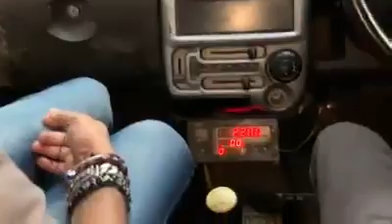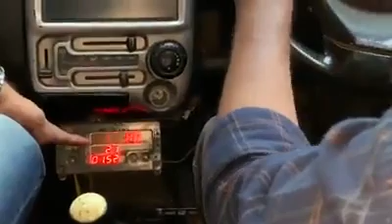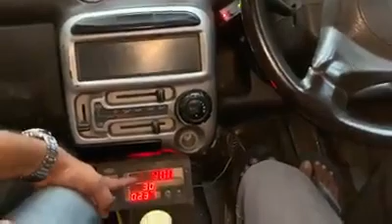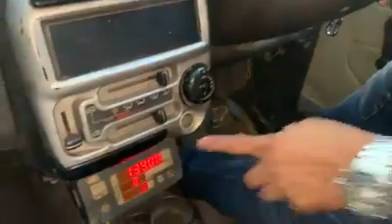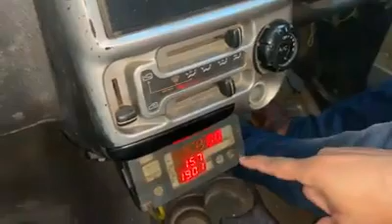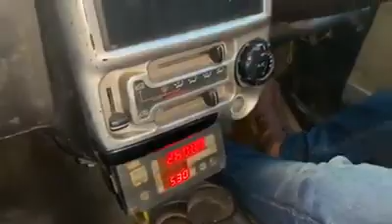Nitin nandgaonkar ne kiya taxi metre fraud ka pardafash Mumbai mai 95% taxi hai fraud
सावधान मुंबई सर्वात मोठा खुलासा करतोय
उद्या पासून बटनवाली टॅक्सी दिसली रे दिसली तोडणार.
मुंबईच्या रस्त्यावर काचाच काचा दिसतील जर मला टॅक्सी मध्ये बटन आढळून आले तर ...
दादर टर्मिनल वरच्या सर्व टॅक्सी बटनवाल्या .
मिटर मध्ये बटन लावून प्रवाशांना लुटण्यापेक्षा घरा घरात दरोडे टाका .समाजकंटकांनो
मुंबईतील ८०% टॅक्सी मध्ये मिटर फास्ट करण्याचे बटन आहे आणि रोज हजारो प्रवाशांना लुटण्याचा धंदा खुलेआम ट्राफिक पोलिसांच्या संमतीने सुरू आहे त्याचा हा पुरावा.
दादर, भायखळा, मुंबई सेन्ट्रल, कुर्ला ,चर्च गेट, बांद्रा, एअरपोर्ट सगळीकडे प्रवाशांची लूटमार खुलेआम चालू आहे ...
कृपया प्रवाशांनी मीटर वर लक्ष द्या नाहीतर ३००ते ४०० रुपये जास्त उकळण्यासाठी मिटर फास्ट बटन वापरून लुटण्याचा धंदा करणारी टॅक्सी चालक गुन्हेगारी प्रवृत्तीचे असतात यासाठी काळजी घ्यावी.
उद्या पासूनमुंबईत एकही टॅक्सी बटनवाली दिसली तर टॅक्सी जागेवर तोडली जाईल...
ट्राफिक पोलीस तुमच्या कडून ही अपेक्षा नव्हती..
सर्वसामान्य जनतेच्या मेहनतीच्या पैशावर डल्ला मारणाऱ्या समाजकंटकांना तुम्ही पोसता.
बंद करायचे ताबडतोब नाहीतर नुसती टॅक्सी नाही तर तुमच्या सगळ्यांची वरात काढणारच..
माझा शब्द ह्यापुढे मुंबईत लुटमारीचे धंदे बंद करायचे नाहीतर टॅक्सी भंगारात दिसेल ...
आहे ह्यापुढे जनतेने टॅक्सी मध्ये बसल्यावर मीटर कडे लक्ष द्या..
जनतेचा नितीन .